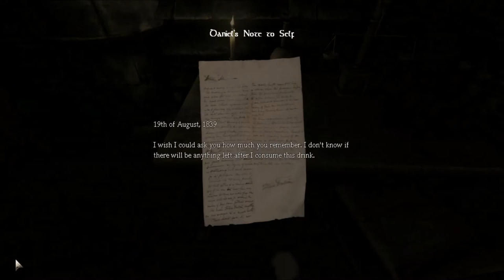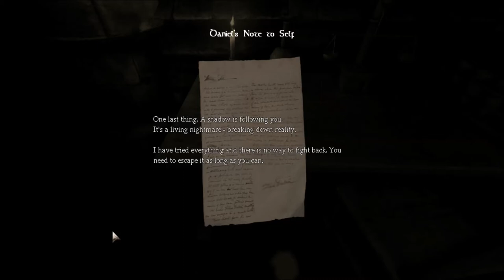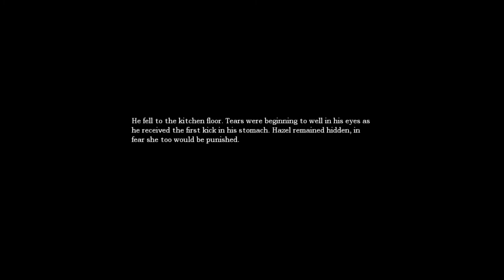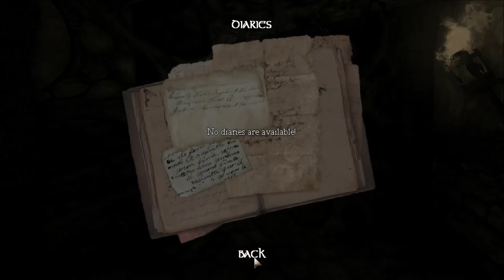Let's Play Amnesia: The Dark Descent - Part 1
My first commentary-style LP, and only one week to go until A Machine For Pigs!